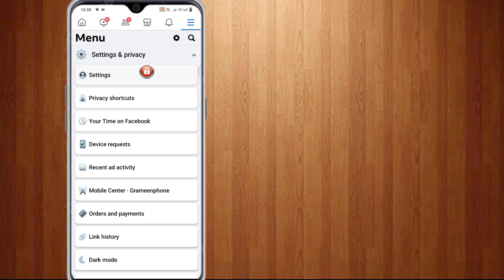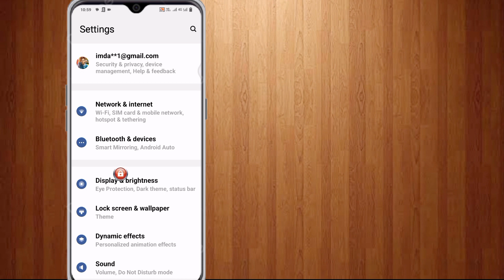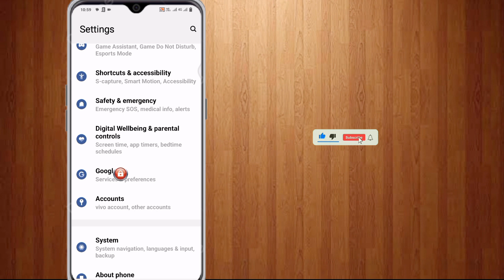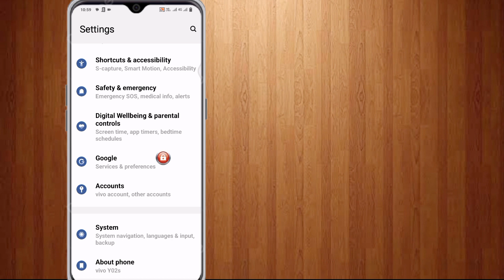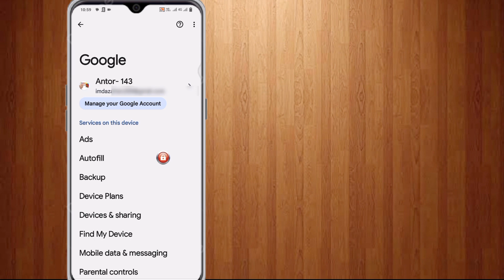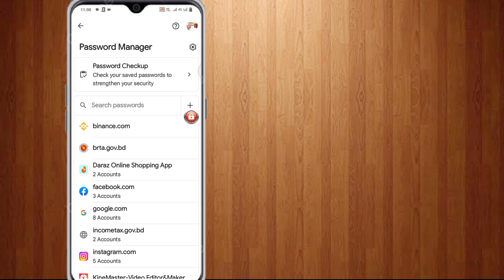How To See Your Facebook Password (New)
How To See Your Facebook Password (2024) | How To See Your Facebook Password If You Forgot It||

Do You Want To See Your Facebook Password 2024 By Using New Update? If Yes This Video Is For You. In This Video I Will Show You How To See Your Facebook Password. I Will Show The Easiest & Latest Process To See Facebook Password Easily. So Keep Watching The Full Video Without Skipped To Learn How To See Your Facebook Password 2024 (New Update) | See Facebook Password.

Your Quire About How To See Your Facebook Password:

How To See Facebook Password. How To See Facebook Password In Mobile. Show Facebook Password. Facebook Password. How To Find Facebook Password. How To See Facebook Password While Logging.